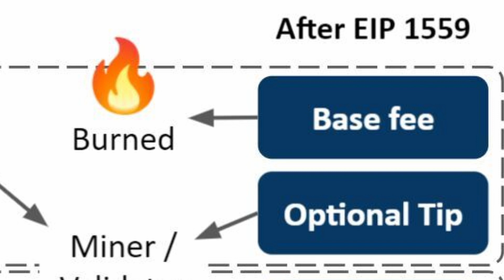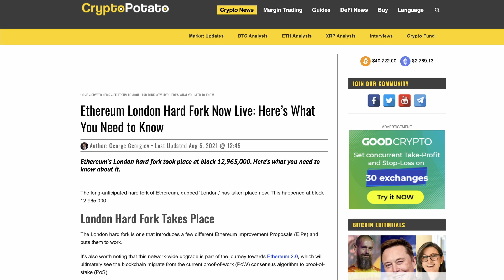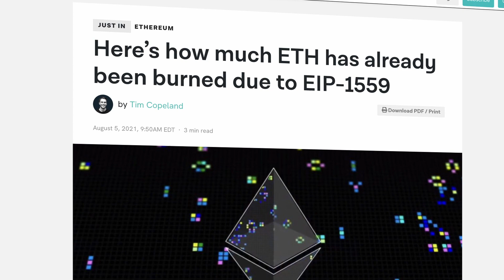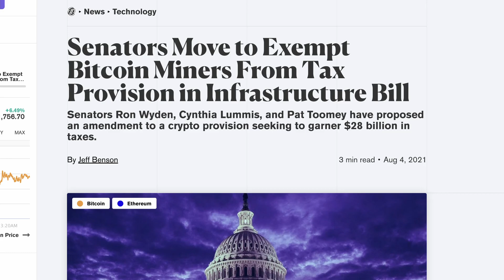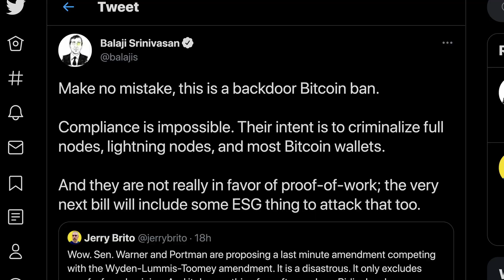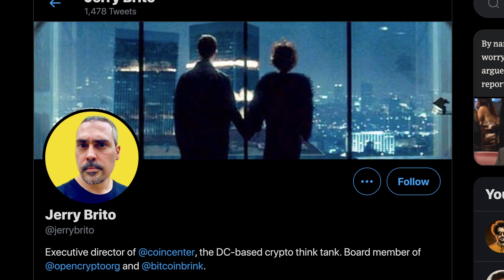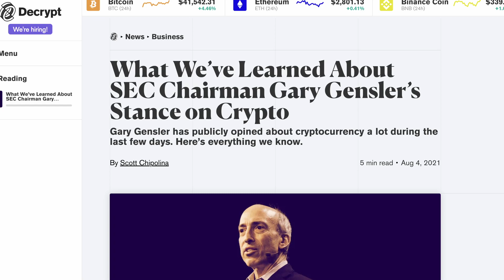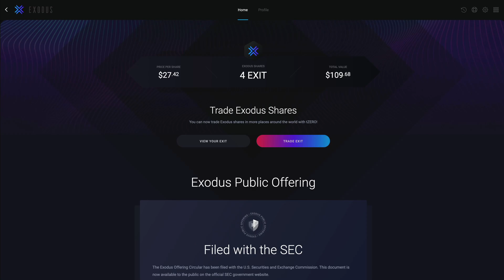Ethereum EIP 1559 explained, US infrastructure bill goes after crypto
This week’s Exodus Crypto News demystifies the Ethereum upgrade with an EIP 1559 update, reports on SEC Chair Gary GEnsler’s comments on crypto and the US Infrastructure Bill.

Crypto News: Ethereum EIP 1559 update, chapters:
00:00 Crypto News Intro
00:46 Ethereum News: EIP 1559 update + ETH price
03:34 US infrastructure bill and crypto
05:32 SECs Gensler on Bitcoin & Crypto
07:44 Exodus Shares & tZERO
08:13 Crypto News Closing

Crypto News: Ethereum EIP 1559 explained with Kris Merkel